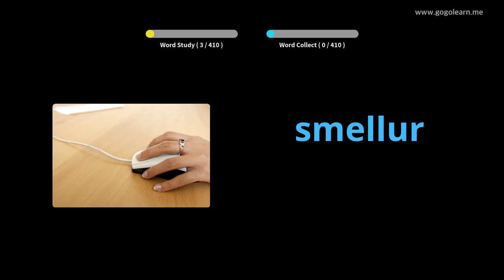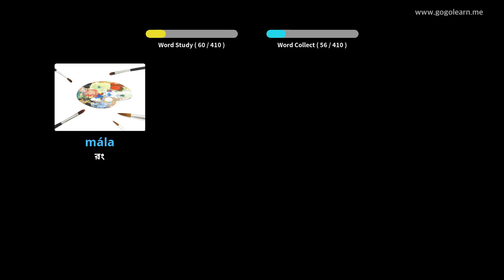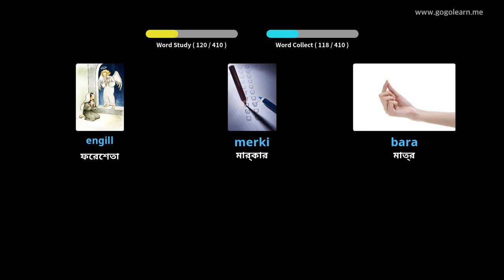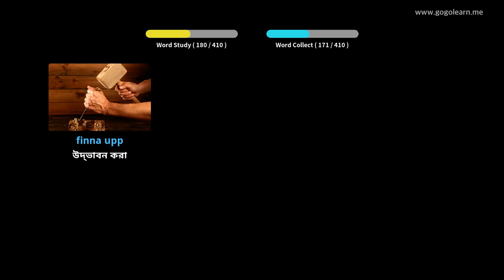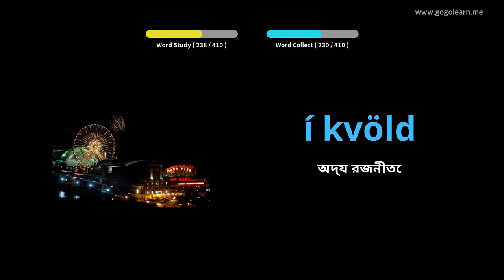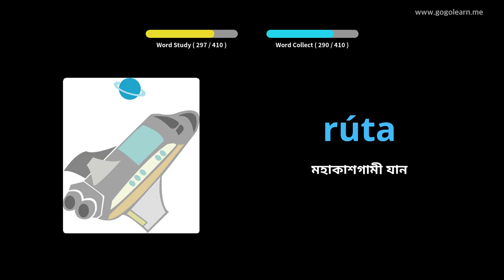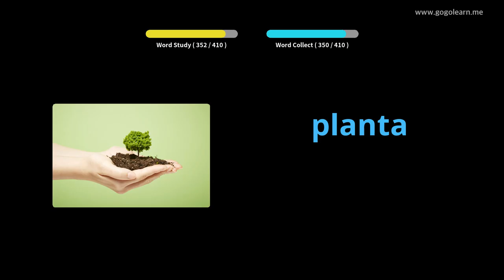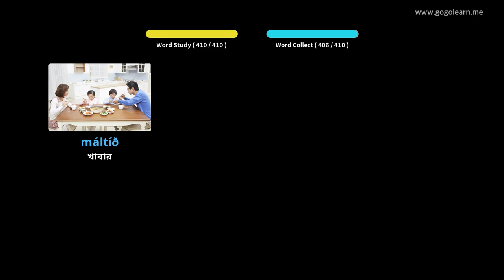আইসল্যান্ডীয় শব্দভাণ্ডার মাধ্যমিক বিদ্যালয় 1 | Golearn